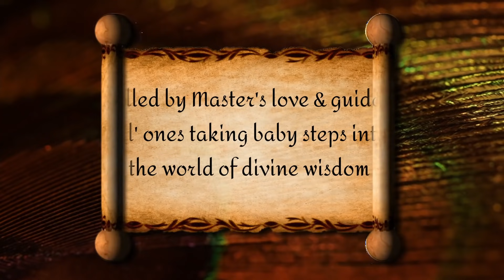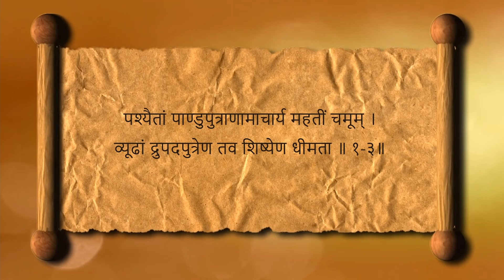5 Year old Learns & Recites Srimad Bhagavad Gita Verses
An inspiration for peers & motivation for the grown ups! Here is a little one taking baby steps into the world of timeless wisdom imparted by Sri Krishna. Impelled by revered master Anandmurti Gurumaa's love and guidance, 5 year old K Yasaaswiny learns & recites verses of Srimad Bhagavad Gita.